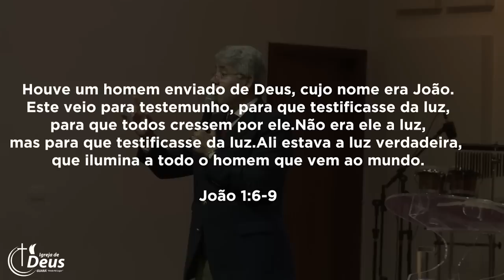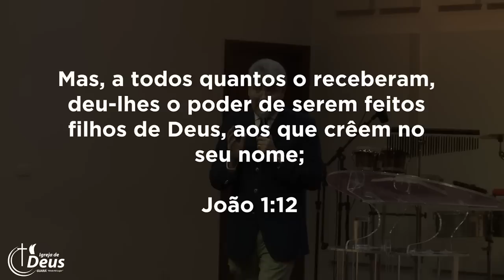Pr. Hernandes Dias Lopes - TEMA: Jesus é Deus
Agradecemos por NÃO POSTAR EM OUTRO CANAL.
Evite que seu canal seja denunciado por infringir as diretrizes de Direitos Autorais. Para divulgar use o link dessa postagem.